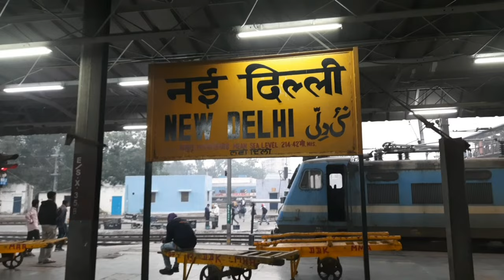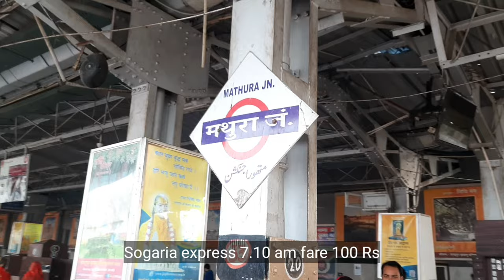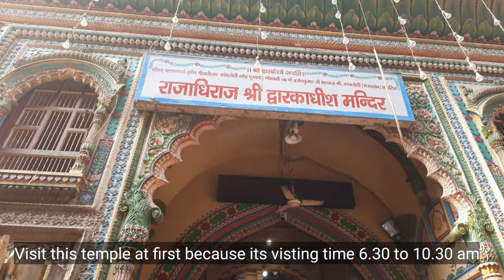Mathura Vrindavan one day Trip 🙏 Delhi to Mathura Vrindavan ❤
delhi to agra mathura vrindavan one day tour by bus,